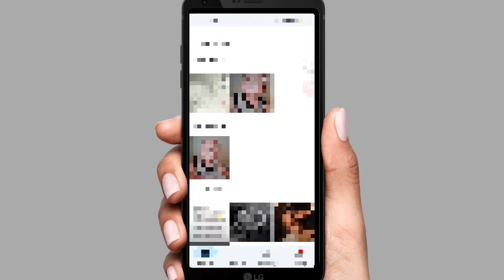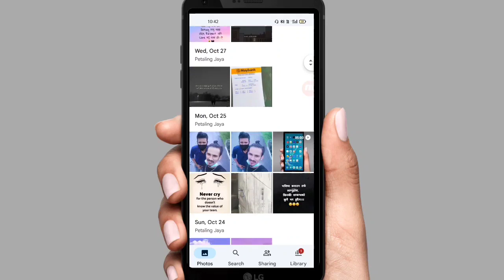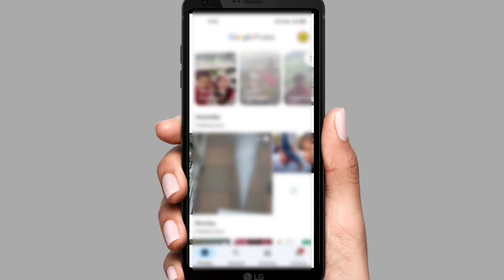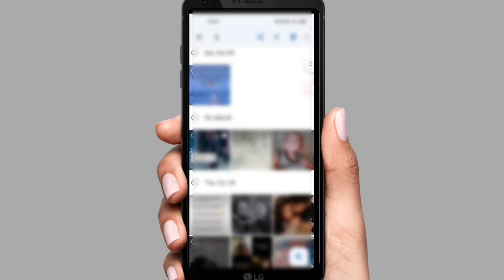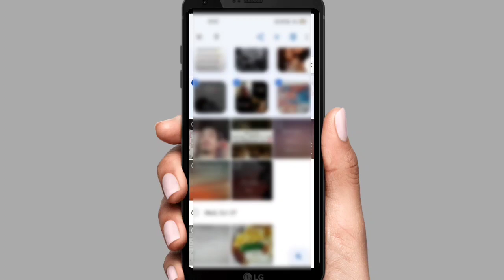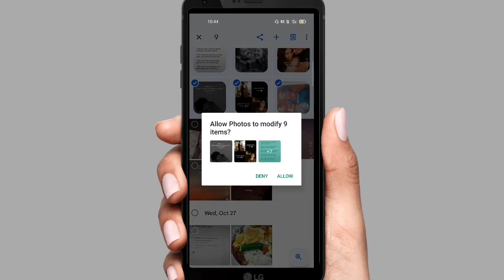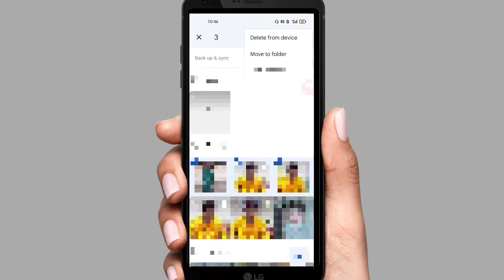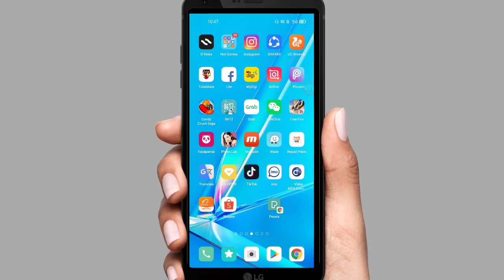How To download Google Photos In Gallery || How To download google video of Gallery - Google photos